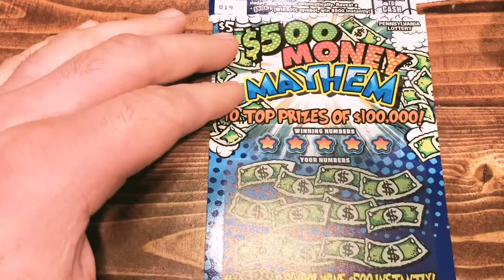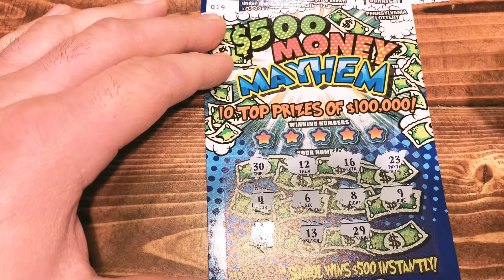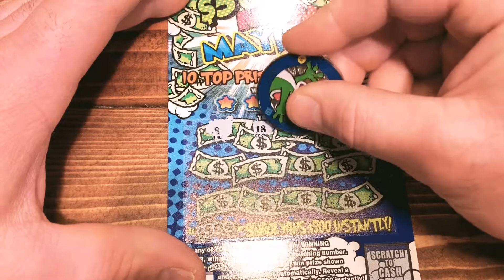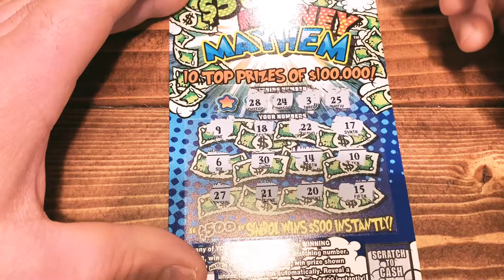$500 MONEY MAYHEM ‼️ Symbol Hunting PA Scratch offs 💥🍀💰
Symbol Hunting!

Featured Tickets
Pennsylvania Lottery

$5 $500 Money Mayhem | odds 1:4.69

Must be 18+ to gamble. Please play responsibly.